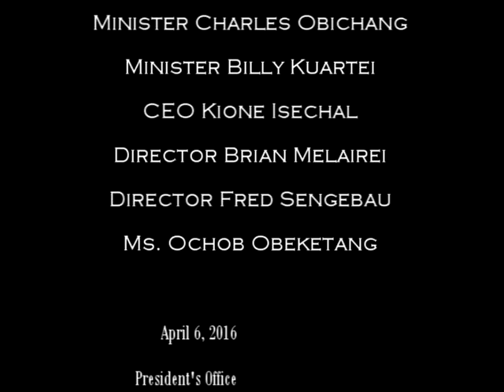Presidential Press Conference - NEC & NISC (4/6/16)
Press Conference held Wednesday, April 6, 2016, with President Remengesau Jr. and members of the National Emergency Committee and members of the National Invasive Species Committee with special guests - winners of the Invasive Species Essays.